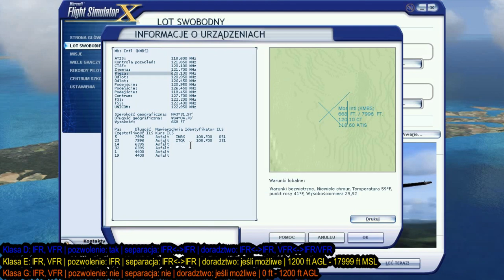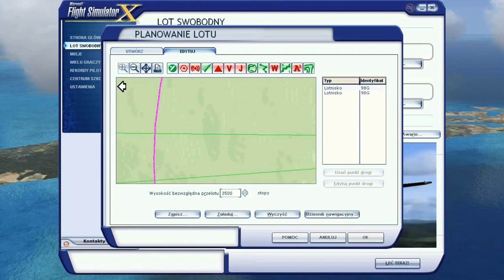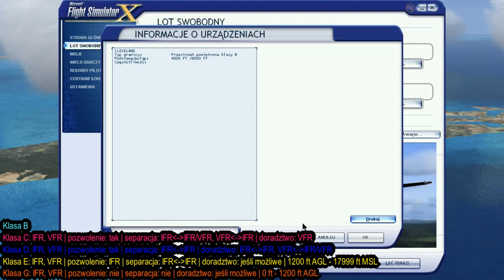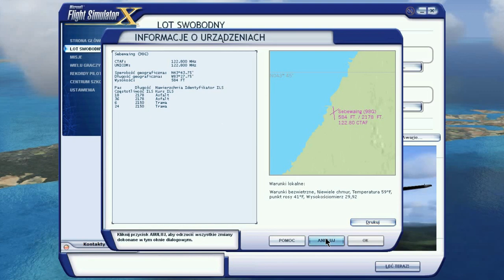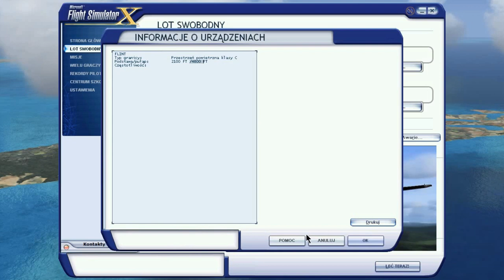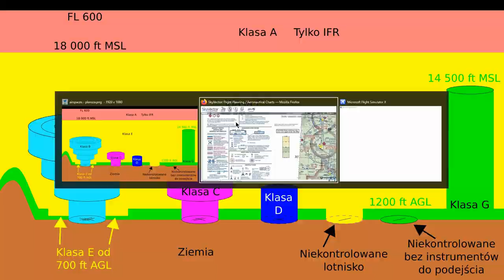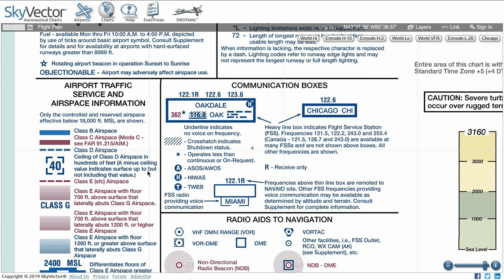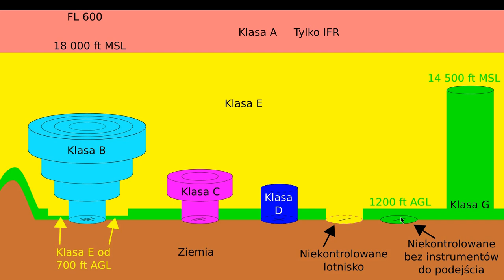FSX 14 - airspaces, przestrzenie powietrzne w Microsoft Flight Simulator X, część 1/2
Omówienie przestrzeni powietrznych w Microsoft Flight Simulator X